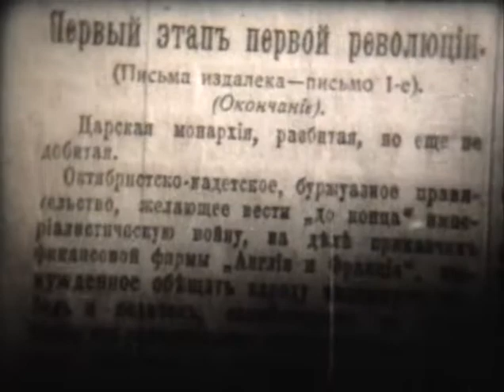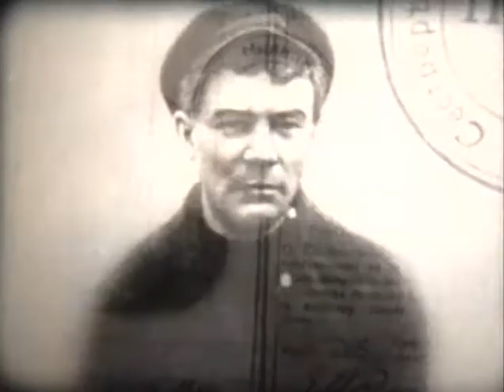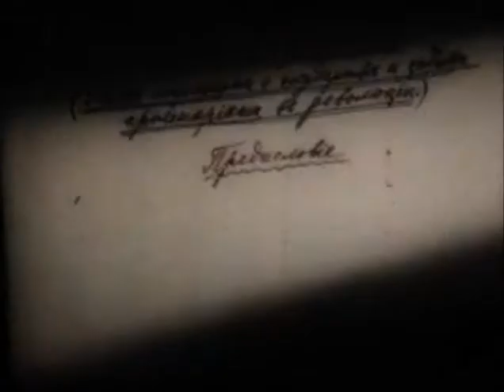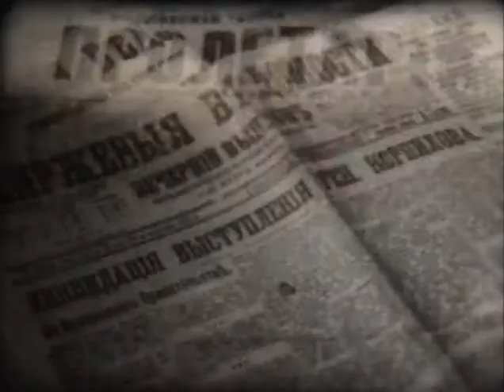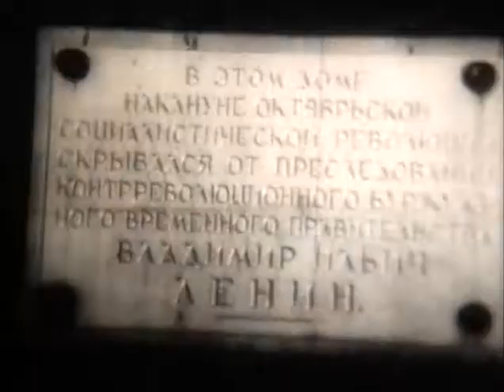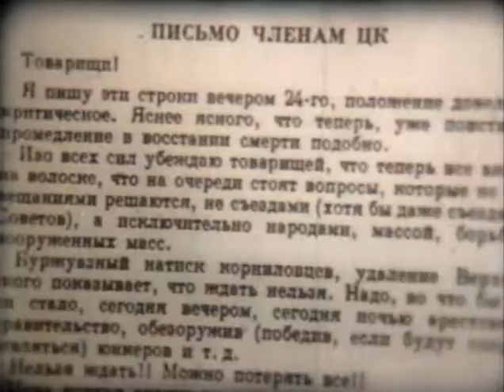Последнее подполье Ленина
«Последнее подполье Ленина» - Школфильм-1969г (00:08:51 чёрно-белый)
Фильм смонтирован по материалам фильмов «Здесь жил Ленин» и «В.И.Ленин» (производство ЦСДФ)